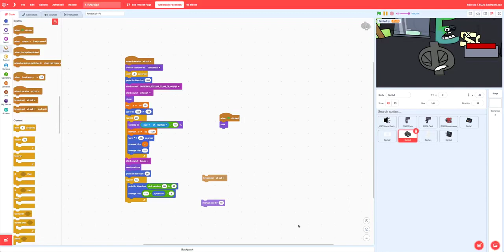Spread this video